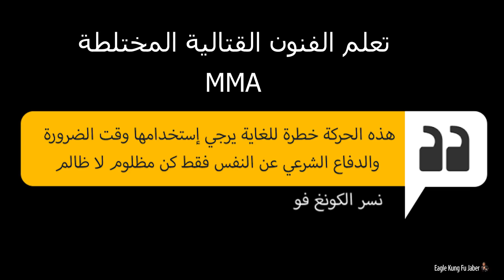هذه التقنية من أخطر التقنيات في عالم الفنون القتالية المختلطة وتسمي بي Arm Bar وتفيدك وقت الخطر MMA